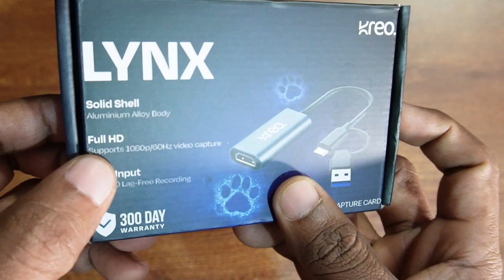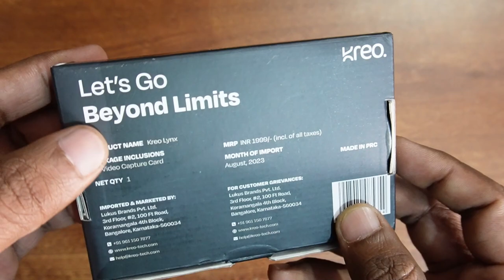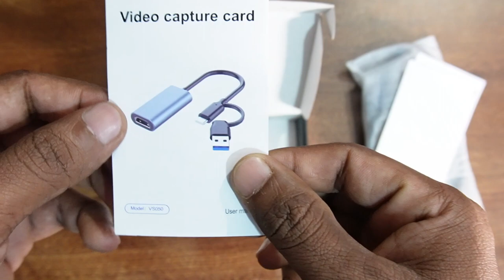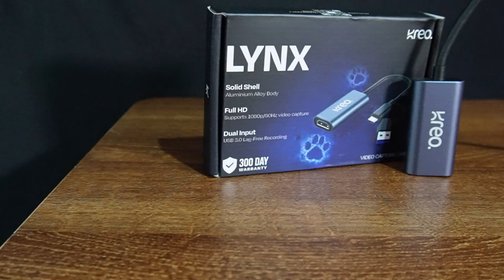Kreo Lynx Full HD Video Capture Card Gaming, Streaming, Broadcast and Video Recording 1080p/60FPS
HELL0 FRIENDS
kreo lynx video capture card

 best video capture card || kreo lynx video capture card for android & iso and pc || Kreo Lynx Full HD Video Capture Card Gaming, Streaming, Broadcast and Video Recording 1080p/60FPS